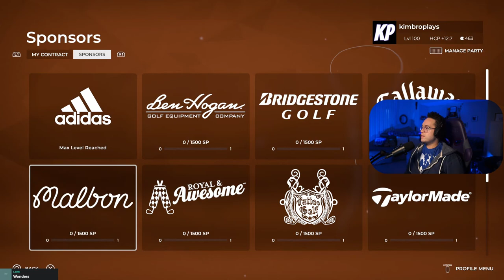PGA Career Mode Part 83 | Chariot Open | Season 3